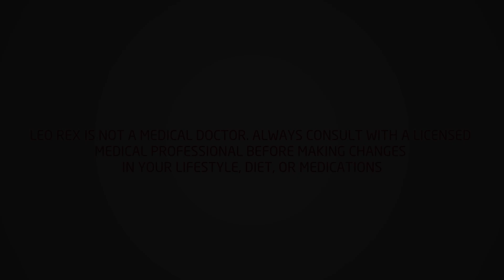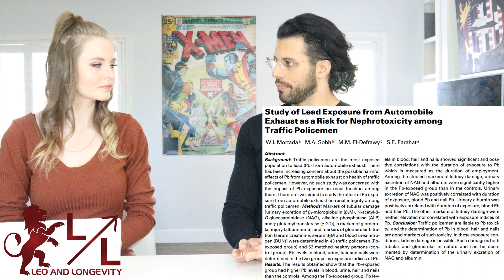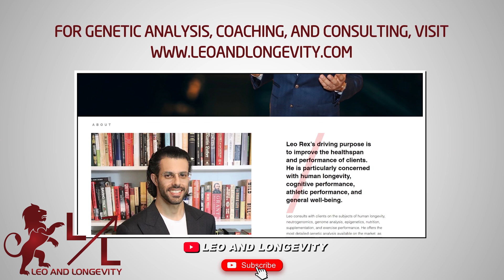Eating Fish Can Cause Cardiovascular Disease & More on Heavy Metal Toxicity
In this video, I provide an overview of the dangers of the four nonphysiological toxic heavy metals: lead, arsenic, cadmium, and mercury. I point out that the main concern for low level mercury poisoning is the increase in the risk of myocardial infractions, and I discuss attempts by researchers to weigh the benefits of DHA from fish against the drawbacks of the methylmercury.

🔗 Connect & Explore 🔗
JOIN THE COMMUNITY:
OTHER CHANNELS
Lucie ▶    / @luciec.7692
Kids ▶    / @bilinguini